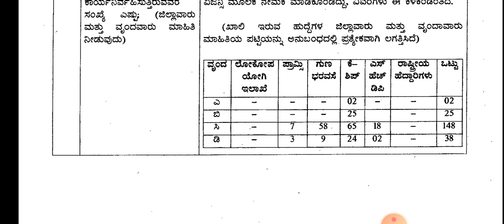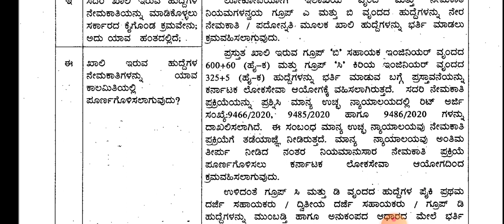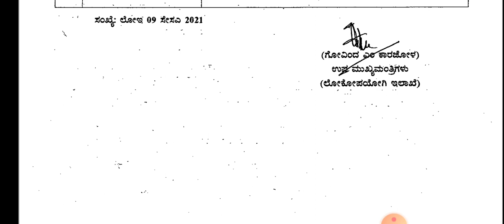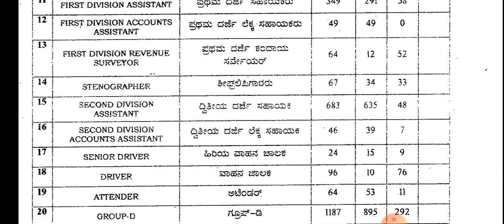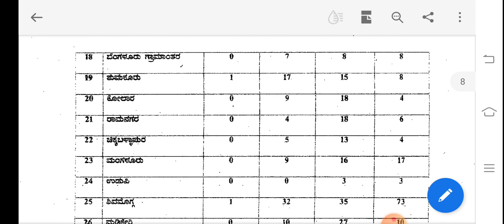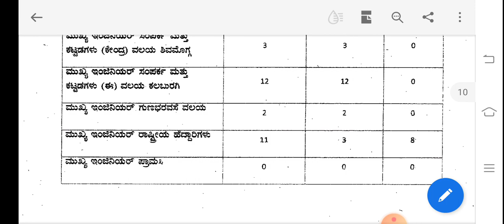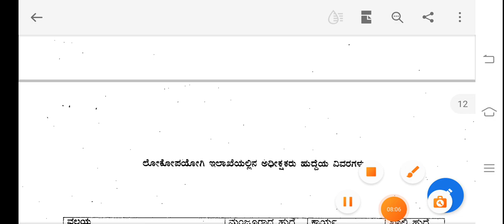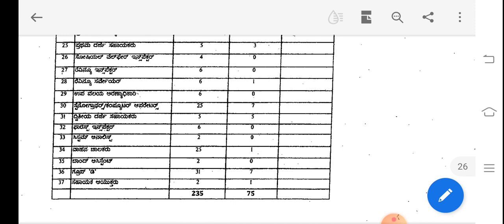PWD ಇಲಾಖೆಯಲ್ಲಿ ಖಾಲಿ ಇರುವ ಹುದ್ದೆಗಳು ಮತ್ತು ನೇಮಕಾತಿಯ ಪ್ರಸ್ತುತ ಯಾವ ಹಂತದಲ್ಲಿದೆ?